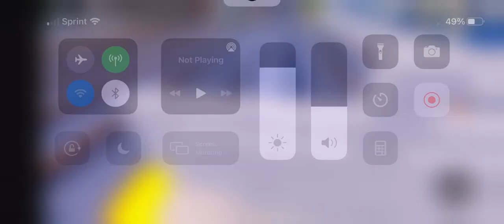R160A/B [9063] (ROBLOX)